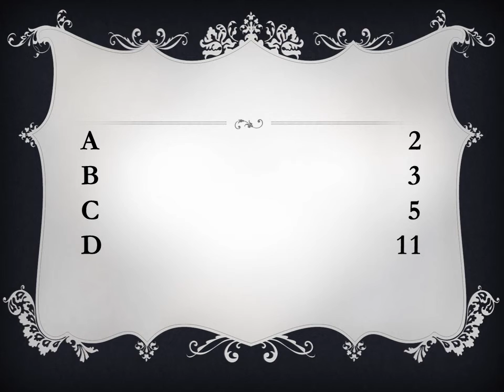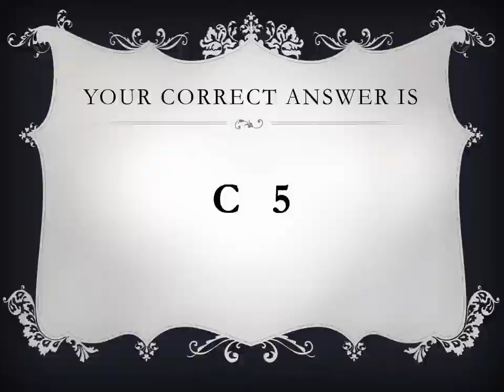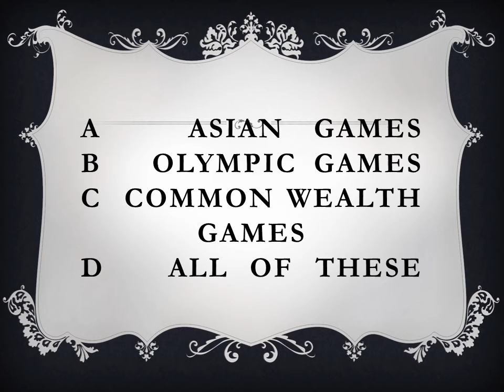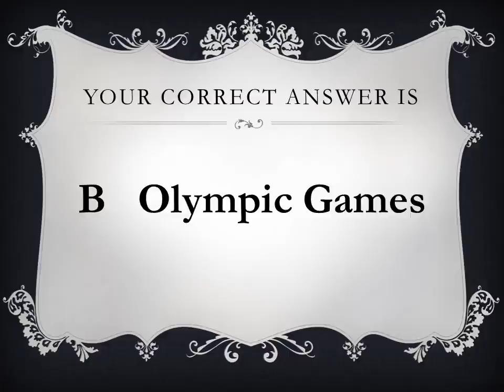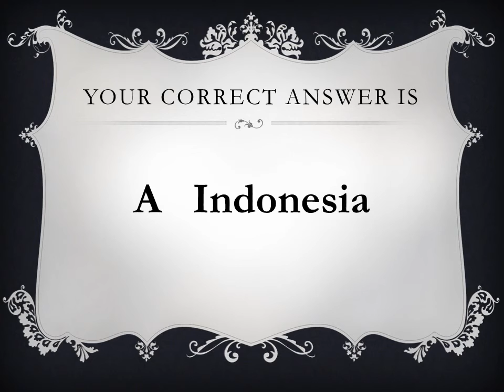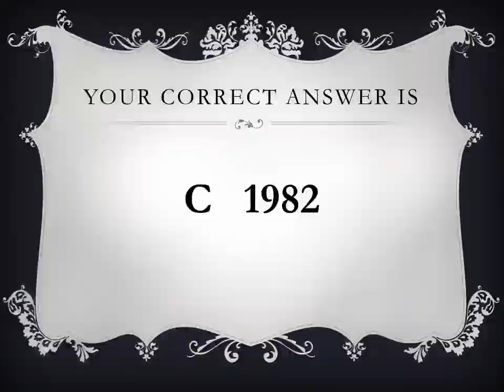nts,pts,ppsc,psc,ots,gts,bts all tests preparation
Health and physical education nts,pts,ppsc,psc,ots,gts,bts all tests preparation